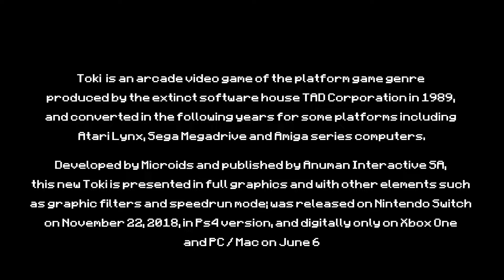Toki (remake) - PC - Extra Bonus : Juke Box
Remake of Toki for PC - Extra Bonus : Juke Box